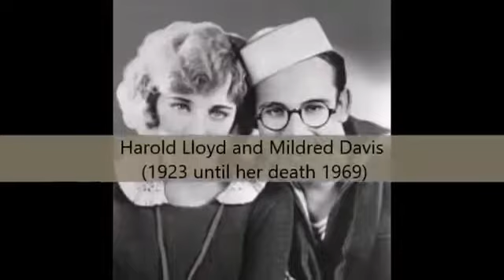til death do us part of stars and famous couple